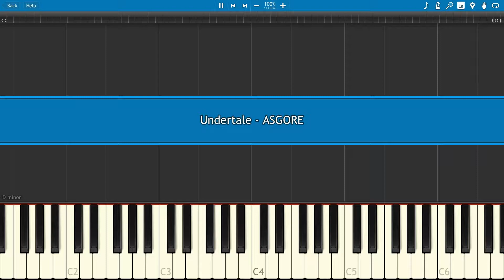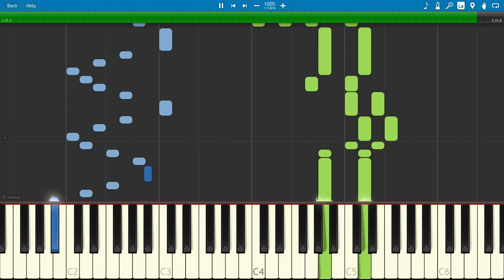Undertale - Asgore (PIANO TUTORIAL)